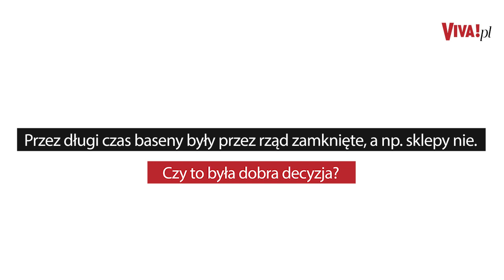Rząd popełnił BŁĄD zamykając baseny? Ocenia Otylia Jędrzejczak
Od października 2020 do lutego 2021 decyzją rządu wszystkie baseny i pływalnie zostały zamknięte w ramach obostrzeń pandemicznych. Czy to dobra metoda walki z koronawirusem według medalistki olimpijskiej Otylii Jędrzejczak? Zapytaliśmy.